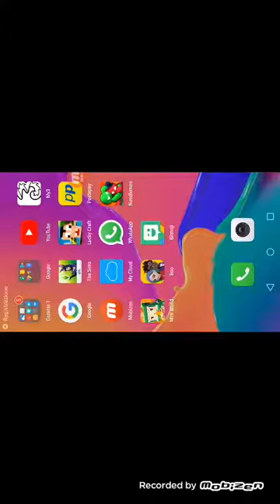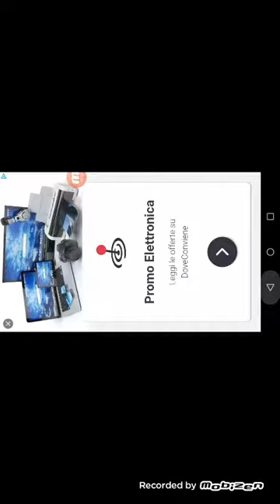Un creeper ha fatto esplodere la mia casa!!!!